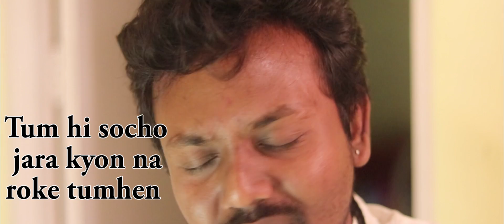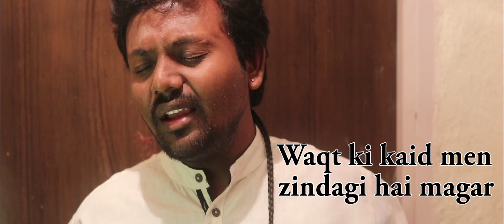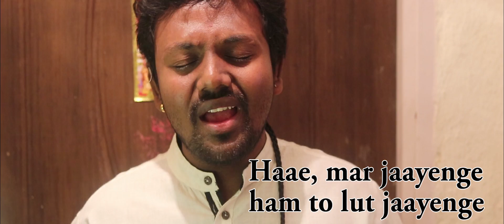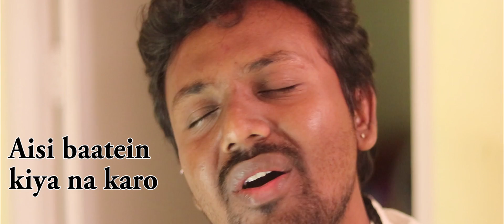Aaj Jaane Ki Zid Na Karo | Saurabh Salunke | Lyrics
Aaj Jaane Ki Zid Na Karo With Lyrics By Saurabh Salunke

Namaskaar,

Original Credits: Lyrics/Poetry: Fayyaz Hashmi , Composer: Sohail Rana . Singer: Habib Wali Muhammad and later sung by Farida Khanum